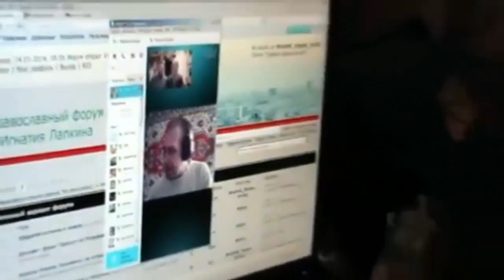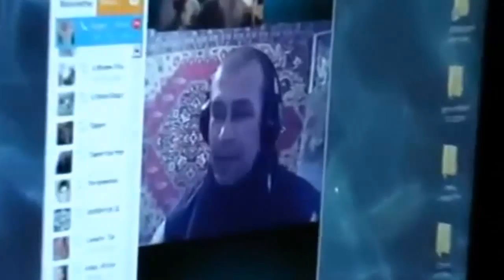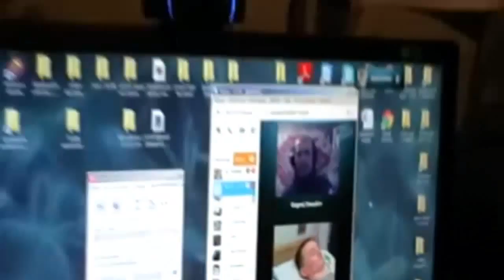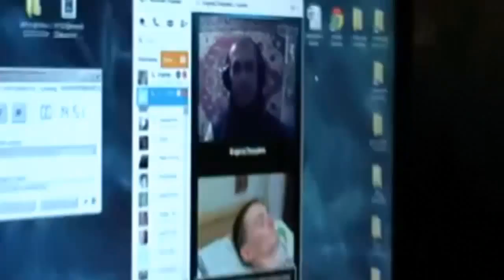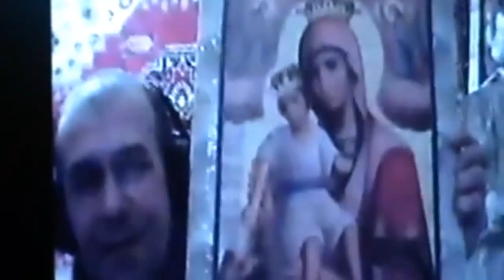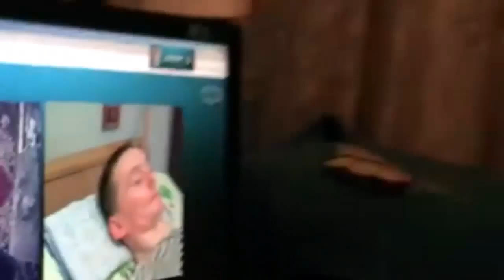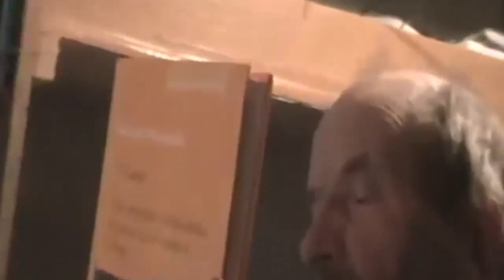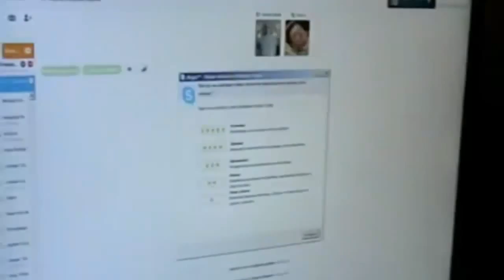Монашество в Православии. \15.03.2014\